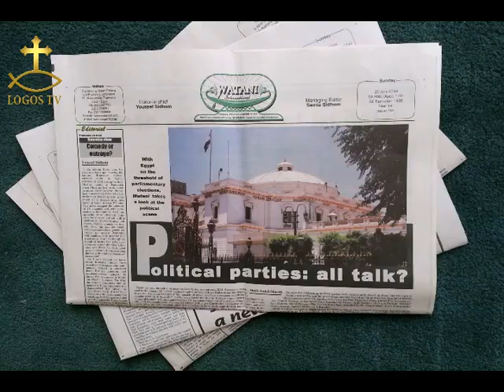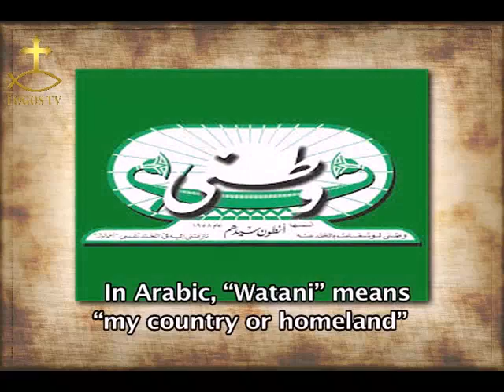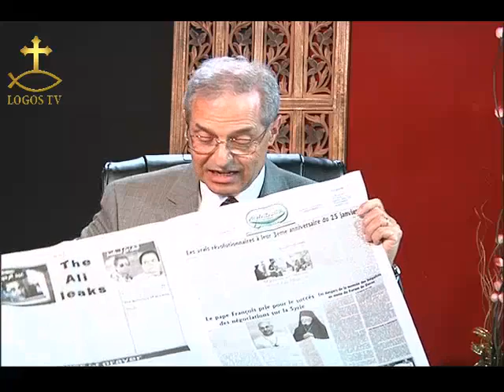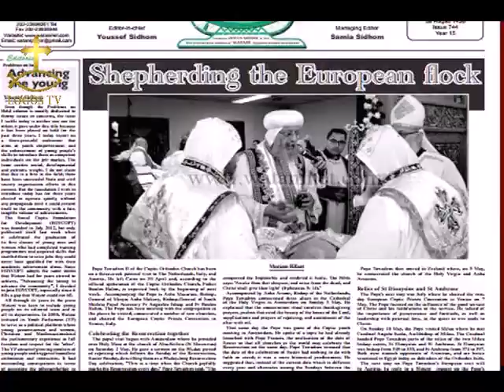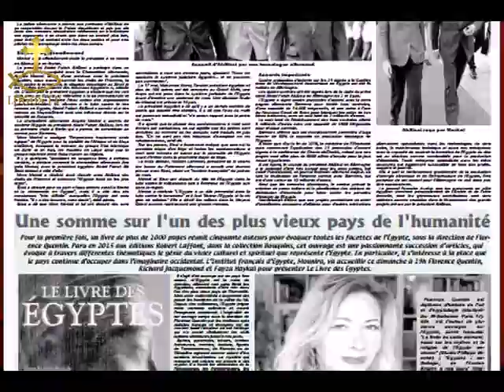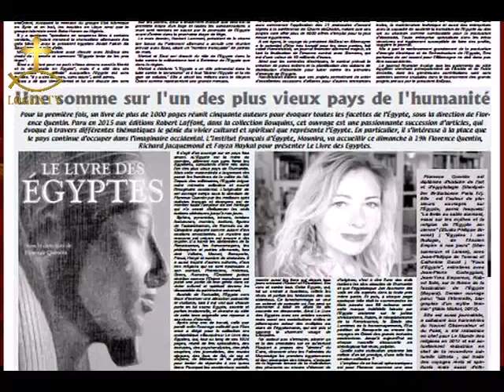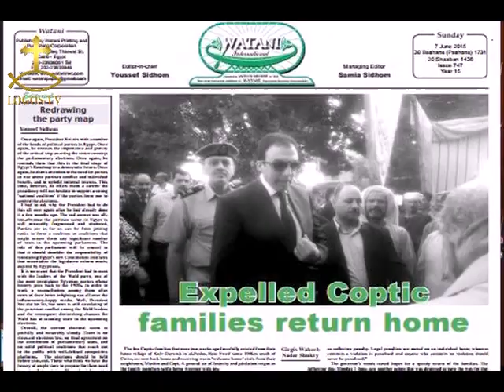Watani and Coptic Identity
Guest: Mr. Youssef Sidhom, Editor-in-Chief, Watani
LogosTV Coptic Civilization Program
Host: Dr. Michael Saad
First aired on 17 August 2015